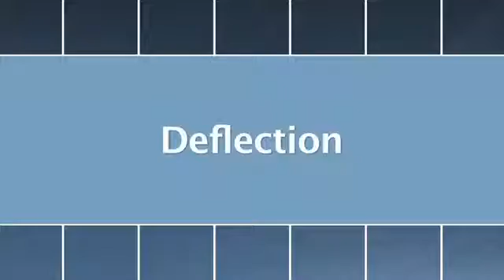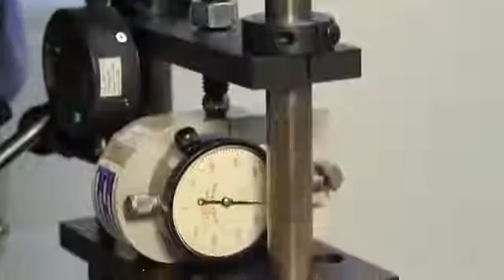Linearne vedenia Thomson Bibus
Dopredu zmontované a pripravené k inštalácii, ponúkajú nízke trenie, hladký a presný pohyb pre široký rozsah konfigurácií so zaťaženým momentom alebo normálnym zaťažením. Trhové aplikácie zahrňujú automatizáciu tovární, zdravotníctva, obalov, nástrojov, polovodičov, polygrafii, montáže v automobilovom priemysle, letecký a kozmický priemysel a potravinársky priemysel. Posuvné stoly sú k dispozícii ako zákazníkmi prispôsobiteľné viac osé lineárne vedenia s kruhovými tyčami, kompletné systémy dodávané „na kľúč“ vrátane motorov, pohonov, ovládacích prvkov a elektro-mechanického príslušenstva. Viac na